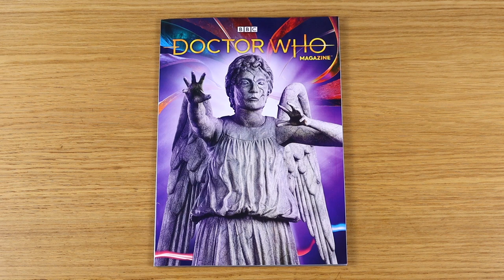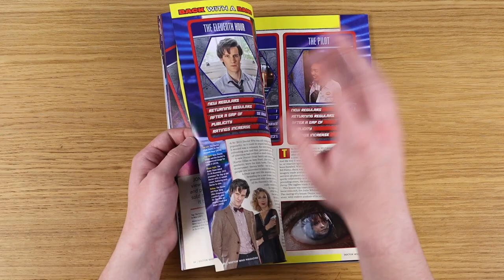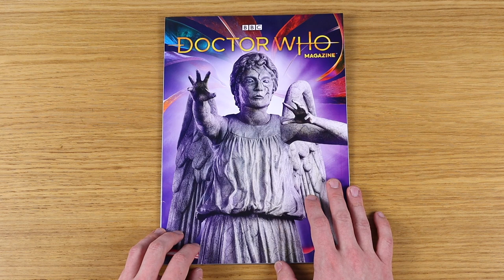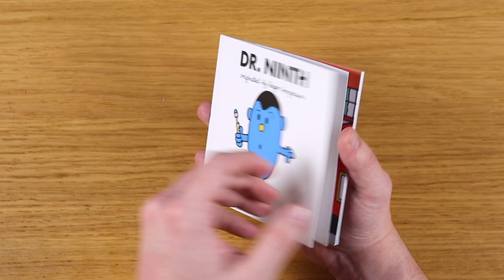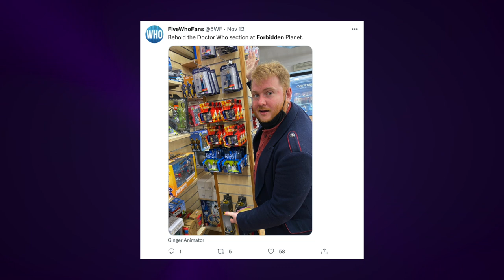Doctor Who Collection Update: November 2021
A round-up of items added to my Doctor Who collection in the past month or so!

TOYS/FIGURES 🧍
Sontaran Commander Stor (Search eBay)
The First Doctor from 'An Unearthly Child' (Search eBay)

00:00 Intro
00:46 DWM 571
02:31 Dr. Ninth
03:58 5” Figures (Stor & First Doctor)
08:19 Corgi Die Cast Figures (Davros & Daleks)
11:06 Scificollector Die Cast Figures (Dalek & Cyberman)
13:16 Figurines (Ribbons, Tzim Sha, Dreg & Fugitive Doctor)
18:57 Collectible Keychains
22:04 Outro